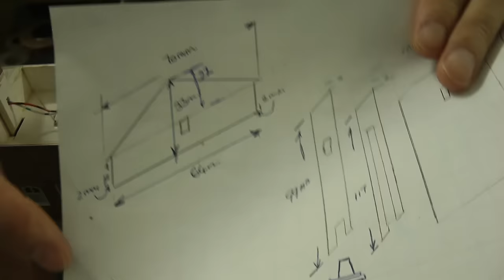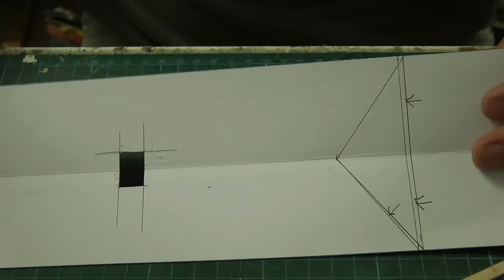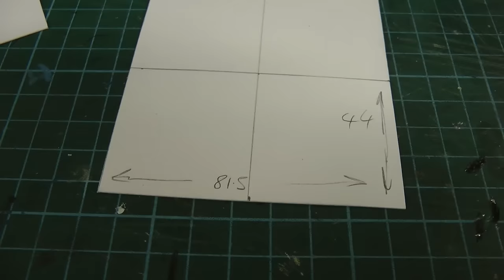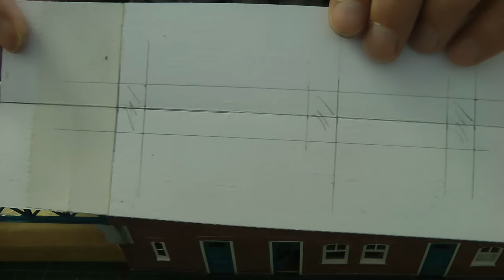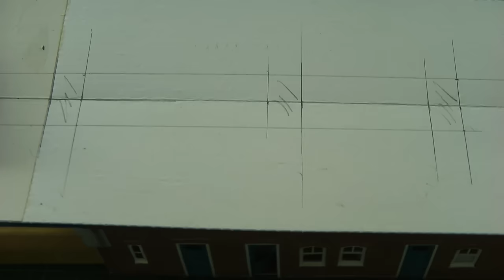Tyne Dock Re-Build Part 22 The Roofs No 451.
Finally the roof fitters have been busy at Tyne Dock Station and completed the task in a week. Sid is a happy Chappy..Enjoy.